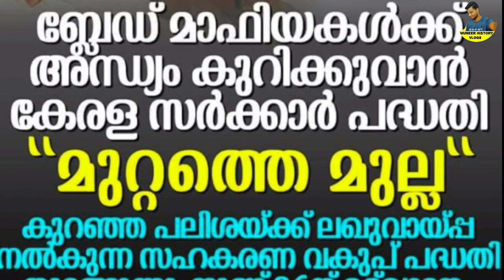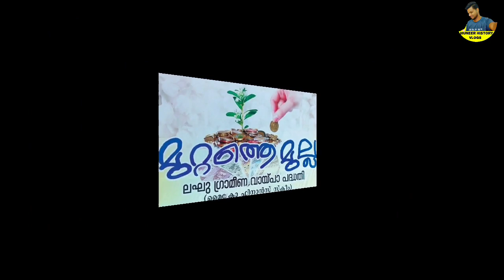Through Kudumbasree,financial assistance ranging from1000 to 25000 is available.This is how to apply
Through Kudumbasree, financial assistance ranging from thousand  to twenty five thousand  is available, This is how to apply,BREAKING UPDATES,BUSINESS FINANCE, GOVERNMENT UPDATES, INFORMATION, KUDUMBASHREE LATEST NEWS, OTHER UPDATES,
Cow Kisan Credit Card Rs tree lakh financial assistance,Kudumbasree women join police force,APL TO BPL,Three types of rice available from the ration shop,Ration distribution started in December,Big loss for blue and white ration cardcard,No one on the priority list,Apply immediately if needed,To add new members to the ration card, Adding children to the ration card,PMGKAPLAY Rice Distribution,APL BPL Ration Card|food  kit, Olspecial food
 റേഷൻ മൂന്നു മാസം തുടർച്ചയായി വാങ്ങാത്ത അതുകൊണ്ട് മുൻഗണന വിഭാഗങ്ങളായ നീല മഞ്ഞ പിങ്ക് റേഷൻ കാർഡിൽ നിന്നും പുറത്താക്കപ്പെട്ടവരുടെ വിവരങ്ങൾ അറിയാൻ താഴെ ലിങ്കിൽ ക്ലിക്ക് ചെയ്യുക 👇